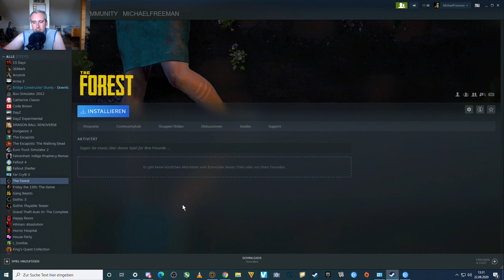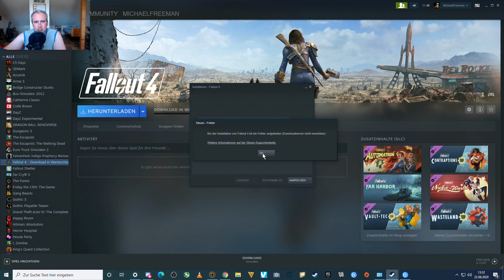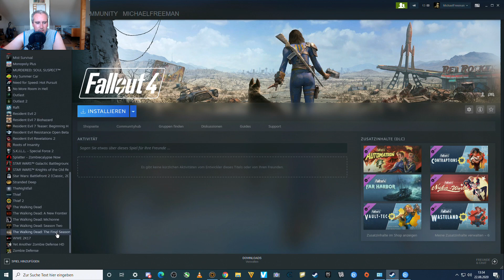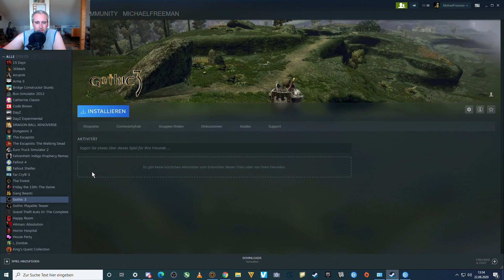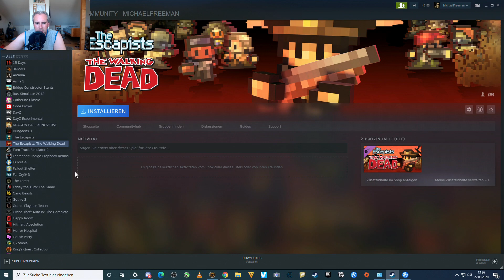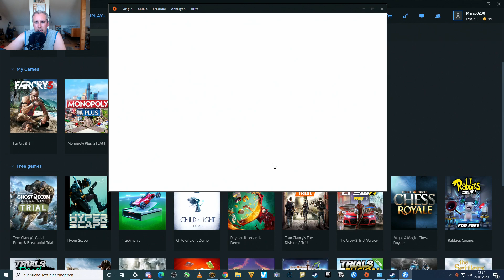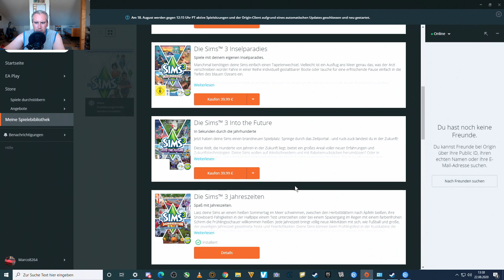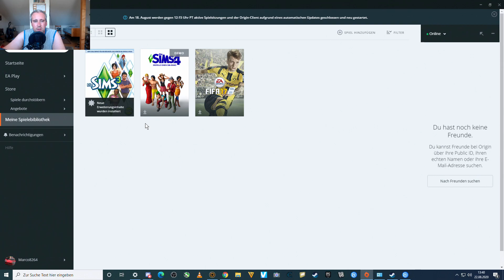KURZES UPDATE #05 Steam-Download-Server Down! :O FUCK! [German] [HD]